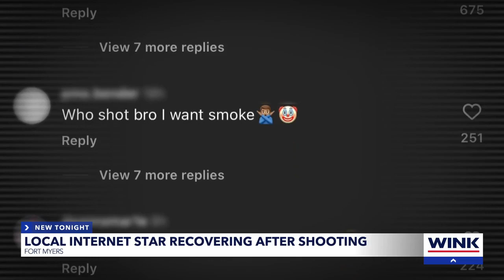Victim in MLK Blvd. shooting identified as social media influencer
The victim of the Martin Luther King Boulevard shooting has been identified as a local social media influencer.